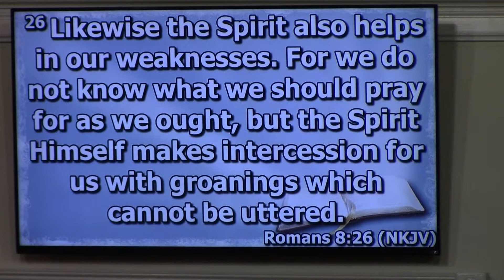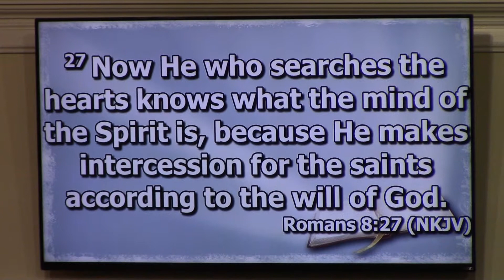1-17-18 The Priesthood of the Believers 1 of 2 (Series)